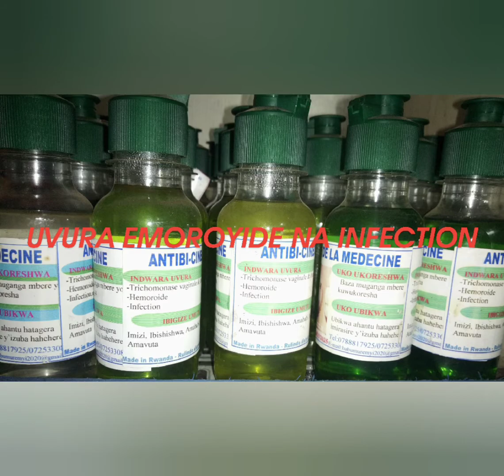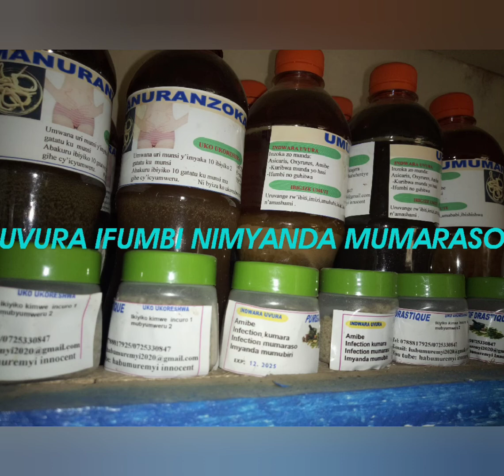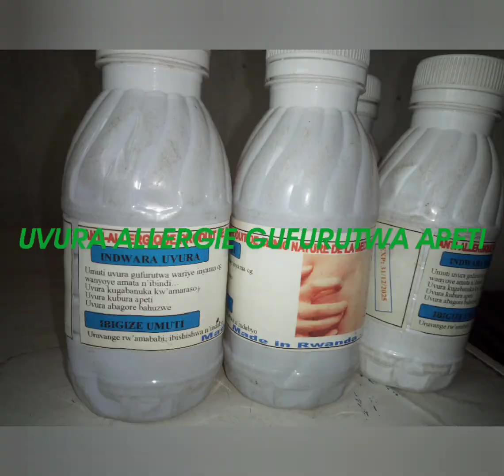Menya imiti ivura Typhoid e , imiti ivura umwijima Hepatite B na C mu RWANDA.